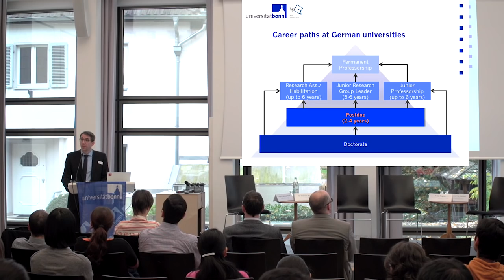Careers with a Doctorate. International doctorates at university of Bonn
Organized by the Bonn Graduate Center and the International Office, supported by the DAAD, the event "Career with a doctorate" addressed interests and needs of international doctoral researchers at the University of Bonn. The day offered information on the academic landscape in Germany as well as on funding opportunities for research projects beyond the doctorate. Participants discussed with experts and colleagues career perspectives with a doctorate, academic networking, integration into German society, and others.

Team: Ole Lentfer, Marcus Berinski